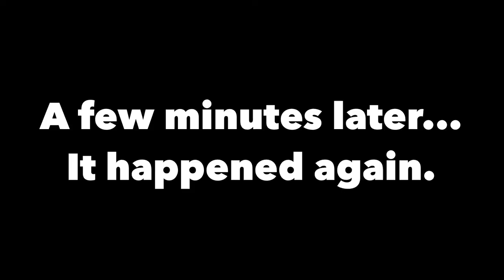Puppy Won’t Open the Door! - Nukka the Samoyed Short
Just a quick little video I took of my Samoyed Puppy. She didn’t know how to open the door, and just stood there barking! I think she knew how to open the door, but she just stood there to instigate. My Samoyed Puppy does stuff like this all the time lol, I try to film as much of it as I can! 🐶

Nukka is a Samoyed puppy, and this channel documents her growth and all of her silly moments!

This channel only uploads family friendly, pg content. Great for kids or families!